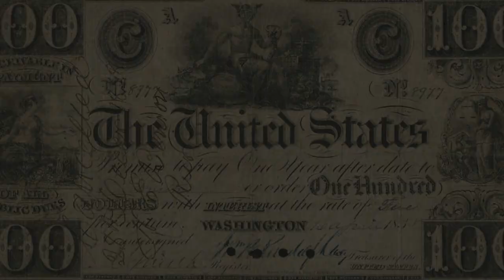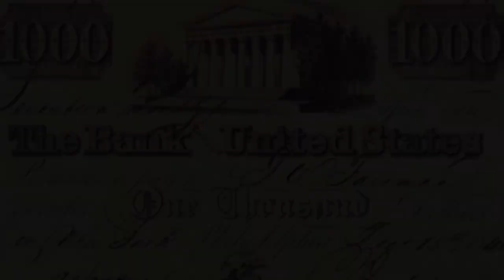The time Ohio and Michigan went to War: The Toledo War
The Toledo War was one of the first actions undertaken by two states over territorial disputes in the United States, while most of the previous ones were solved via the legal or diplomatic scene. This one resulted in Casualties.

The Toledo War happened in 1835, between Ohio, a state, and Michigan, a territory, over a strip of land that included the town of Toledo, a major port city along the Great Lakes. Prior to the rise of the railroad industry, rivers and canals were the major "highways of commerce" in the American Midwest. Toledo fell within the Great Black Swamp, and this area was nearly impossible to navigate by road, especially after spring and summer rains, At the time, there were plans to connect the Mississippi River and the Great Lakes through a series of canals connecting through Toledo, but it never panned out.

Federal surveys never really concluded who owned the strip, as the boundaries for the land was stated at the southern edge of Lake Michigan, which at the time, was several miles north of its actual location, this left a dispute between Ohio and the territory of Michigan over the few miles of land. When Michigan gained enough population to seek statehood, it was rejected due to the Toledo dispute. With Ohio actively working against having Michigan become a state, and set up county governments within the strip, which only further exasperated the problem. The governor in Michigan at the time Stevens T. Mason, largely ignored the protests from D.C and set in motion a series of changes that would becoming of a state, such as it's constitution, supreme court, and a state legislature. He also passed the Pains and Penalties Act, the act made it a criminal offense for Ohioans to carry out governmental actions like voting in the Strip, with a fine up to $1,000, up to five years imprisonment or hard labor, sometimes both, and he also raised the state militia and sent them into Toledo. Under the command of  Brigadier-General Joseph W. Brown, effectively starting the so called war. Brown occupied the town with around a thousand men, while the Governor of Ohio, Robert Lucus, raised 600 of the state militia and set them 10 miles to the south of Toledo.

President Andrew Jackson, sided with Ohio at the time, largely due to the political power that the state had in presidential elections, his Attorney General, stated that Michigan owned the land unless congress stated otherwise, and in response, Jackson sent two representatives from DC, to the disputed land. The ultimate conclusion from this, was that Congress would later settle the matter, and the residents within the disputed region would decide who they wanted to belong too. Lucas reluctantly agreed to the proposal, and began to disband the militia. Three days later, elections in the region were held under Ohio law. Mason refused the deal and various arrests were made under the pains and Penalties act of people that voted in the Ohio election.